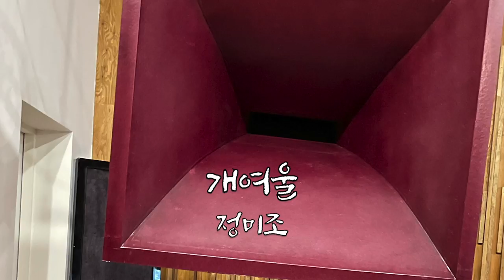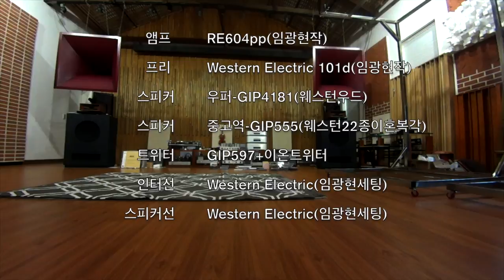개여울_정미조 (좋은 오디오 직접녹음 감동!!!)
사용기기 소개
 Amplifier : RE604pp(임광현작)
 Preamplifier : Western Electric 101d(임광현작)
 Speaker : 우퍼-GIP4181(웨스턴우드)
 Speaker : 중고역-GIP555(웨스턴22종이혼복각)
 Tweeter : GIP597+이온트위터
 Inter Connect Line : Western Electric(임광현세팅)
 Speaker Line : Western Electric(임광현세팅)